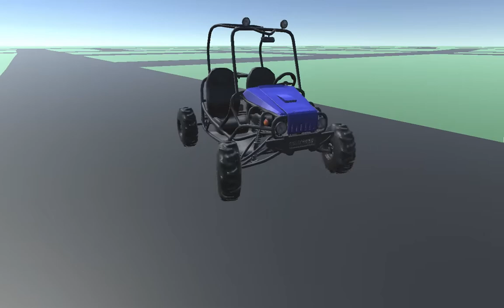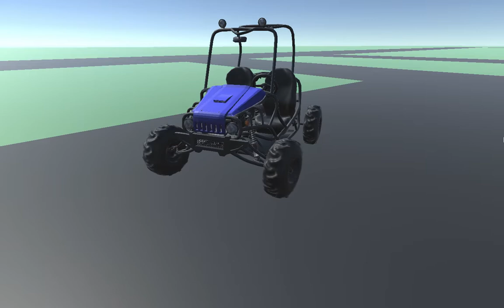Go Kart Jeep Showcase for Unity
Short demo of a go kart that I made with a simple car controller and lights. Soon available on the Unity Asset Store.